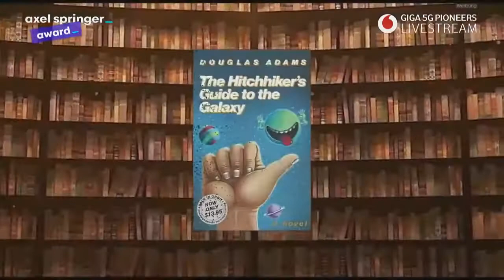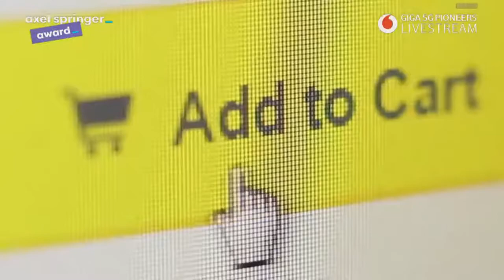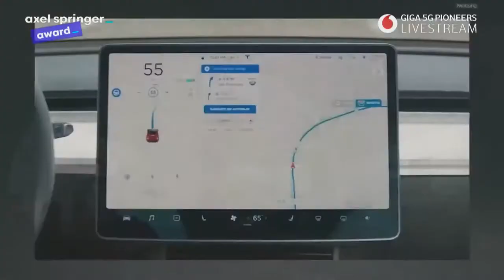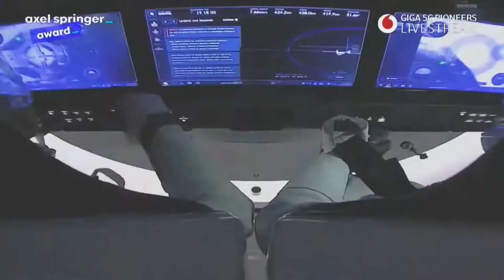Intro and presentation for Elon Musk @Axel Springer Award December 2020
A special intro for Elon @ the ceremony of the Axel Springer Award 2020

Link to Axel Springer's original video in full length